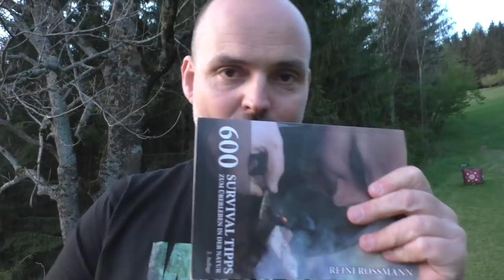Kompass kaufen - Worauf es ankommt! | Survival Ausrüstung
meine Kompass Empfehlung

Du willst Reini Deine Ausrüstung zum Testen leihen?

SURVIVAL SHOP
Survival Ausrüstung auf die Du Dich verlassen kannst...

SURVIVALAUSBILDUNG
Survival Ausbildung zum Überleben in der Natur

KRÄUTERAUSBILDUNG
Pflanzen als Nahrung und Medizin nutzen lernen

SURVIVAL TRAINING
Überlebenstraining in Österreich

KRÄUTERWANDERUNG
Kräuterwanderung in Wien mit Reini Rossmann